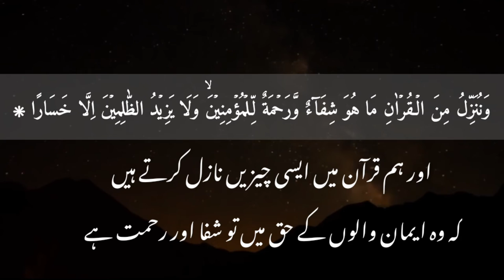surah isra || copyright free tilawat